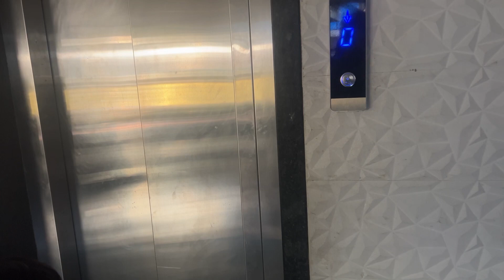1k Subscribers Celebration | Jethani ne diya best surprise | Sasural Me kiya iftaari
1k Subscribers Celebration | Jethani ne diya best surprise | Sasural Me kiya iftaari |

Alhumdulilaah😇